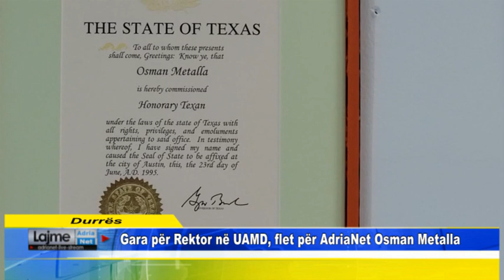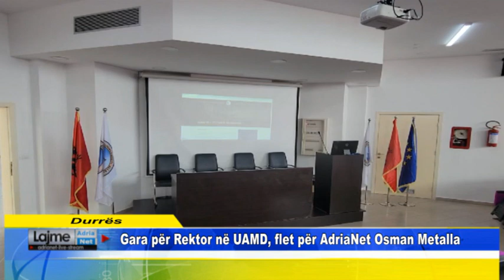Speciale Gara për Rektor në UAMD, flet për AdriaNet Osman Metalla